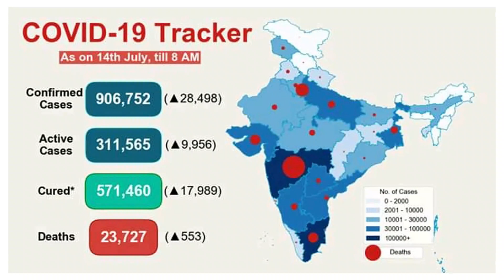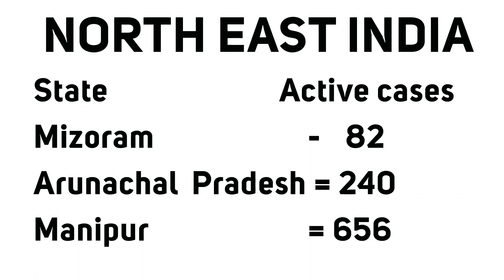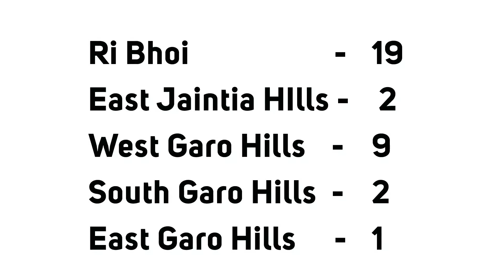270 ngut kiba ioh Corona na Meghalaya | Palat 9 lakh ngut ha India